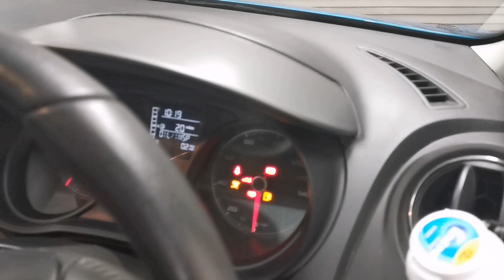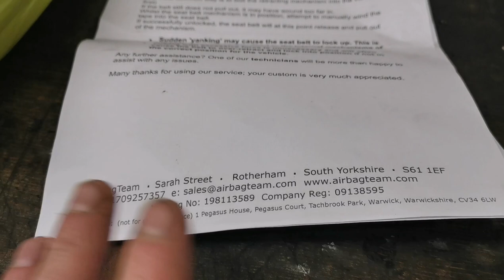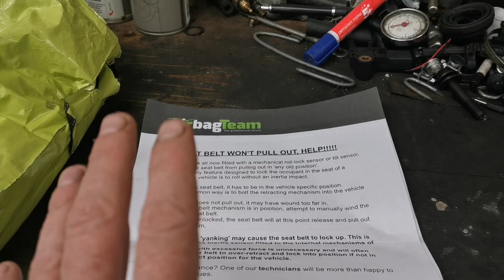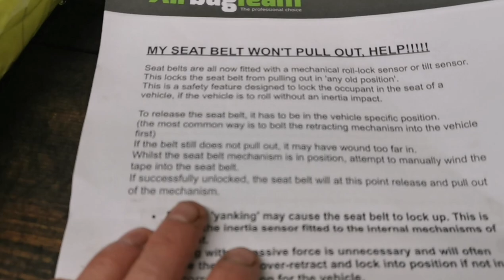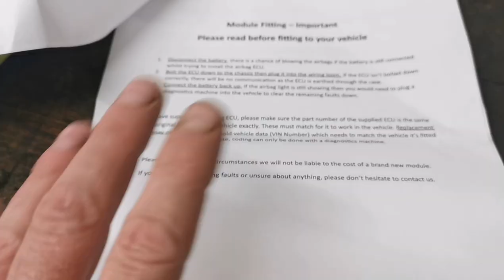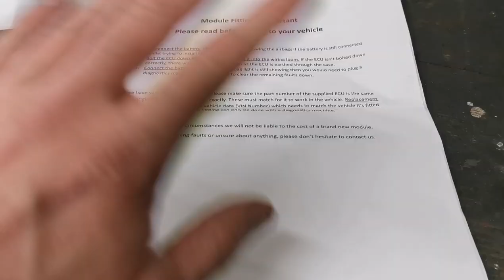Seat Ibiza Airbag Crash # Fixed